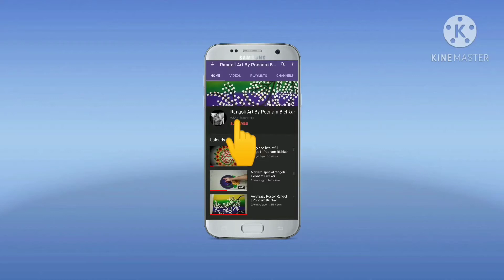2022 new year special rangoli /easy rangoli design